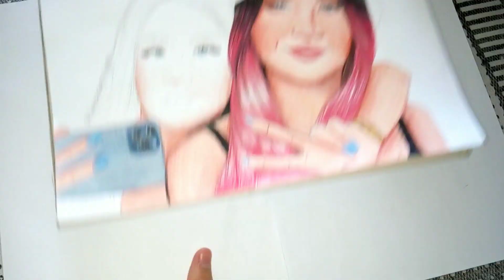(SPEED PAINT⚡) MARIA NICOLLY & MARIA EMANUELLY 🎨 @EuvoceEnos 💥 | Leonardo Mayer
eaii gente, eu trouxe um speed paint ( PINTURA RÁPIDA) das gêmeas maria nicolly e maria emanuelly , espero muito que gostem !! 💕

Leonardo Mayer

UM BEIJÃO E TCHAUUUU ❤